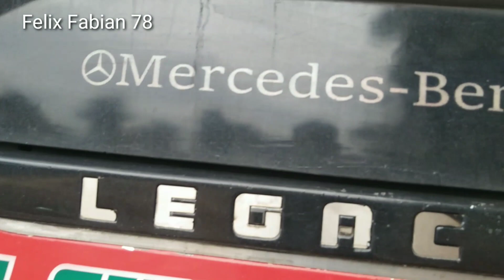Bus Sipirok Nauli 888 Tiba Di Palembang‼️Bus Bus LintasTerlambat Masuk Loket Karena Macet Berjam Jam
PT Sipirok Nauli Nopin 888 tiba di loket Palembang. Banyak Bus datang terlambat karena sering macet di lintas Sumatera khusus daerah Jambi sampai Palembang. Sampai berjam-jam kena Macet.
Daerah terkenal juga sama buah salaknya.
PT. Sipirok Nauli Berlokasi di Jalan Raya Dalu Dalu, Tambusai Tengah. Tambusai Kabupaten Rokan Hulu.
 Melayani rute Palembang - Sibolga.
Bus Asal dari Sipirok. Sekarang Sudah jadi Kabupaten.
Awal Mula Gabung sama bus tertua bus ODP Sibualbuali. Bus tertua .berdiri tahun 1937. Akhirnya memutuskan untuk berdiri sendiri menjadi PT Sipirok Nauli Ekpres
Tanpa penumpang bus tetap berangkat dari Palembang.
Pemesanan Tiket :
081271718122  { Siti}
Kantor perwakilan di Jl Sukarno Hatta depan Bus ALS / Bus  Rosalia Indah